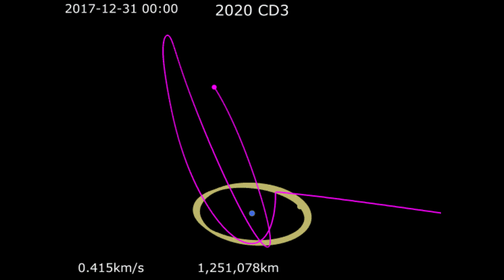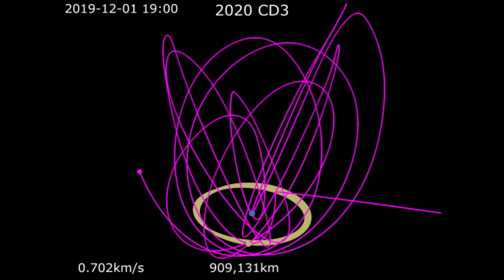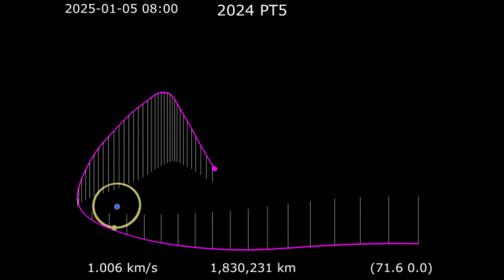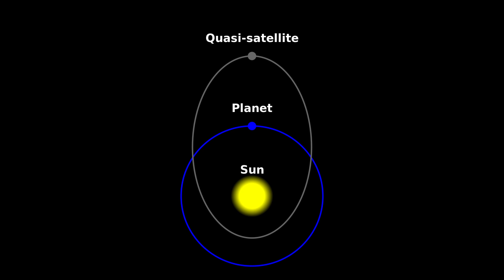Mini-Moon: Earth's Little-Known Second Moon!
🌕 Most people think Earth has only one moon.
But what if we told you… that’s not entirely true?

In this full documentary, we dive deep into the mystery of mini-moons — small, hidden objects that temporarily orbit Earth without us ever noticing.

From 2020 CD3 to ancient space rocks, this video explores how these secret companions are found, what they’re made of, and why they matter.

Learn how Earth occasionally captures these mysterious cosmic hitchhikers — and what scientists are discovering from them.

🎥 Sit back, relax, and prepare to have your view of the night sky changed forever.

Milky way over forest at night footage: by BaldasaridStock / Freepik | Source
A Blazing Asteroid Hurtling Towards Earth footage: by Claudio Caridi / Vecteezy | Source